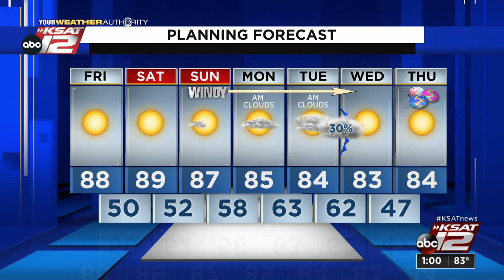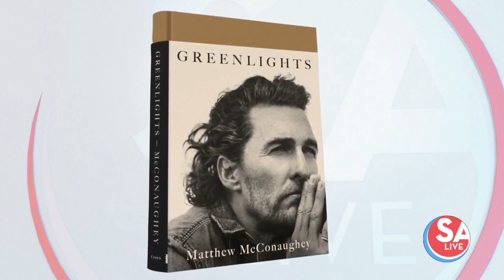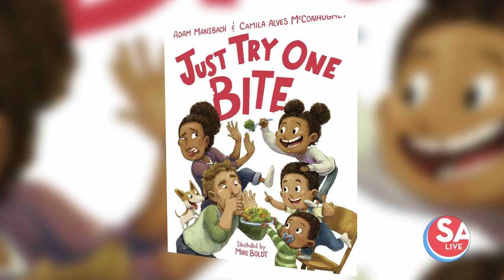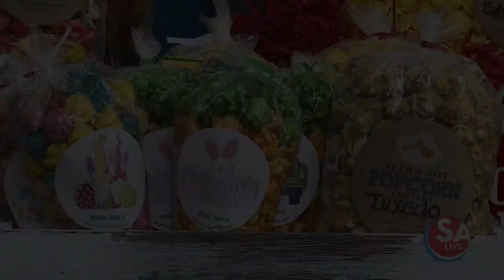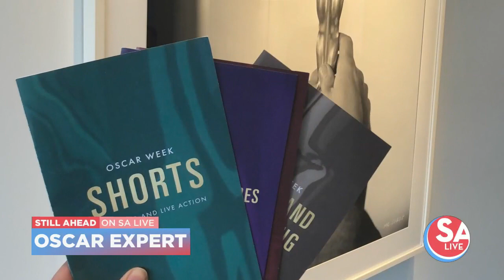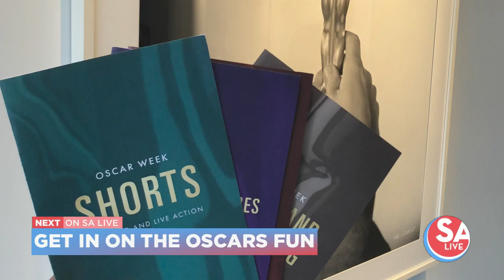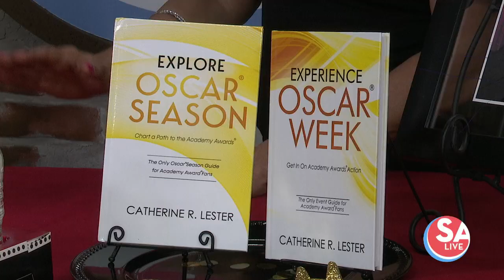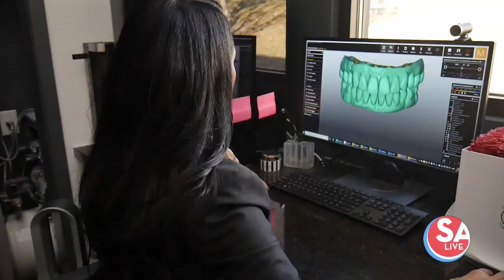SA Live : Mar 25, 2022